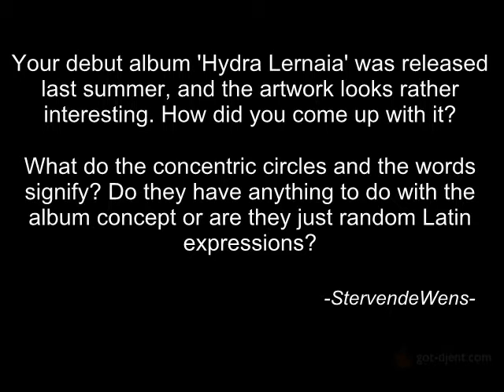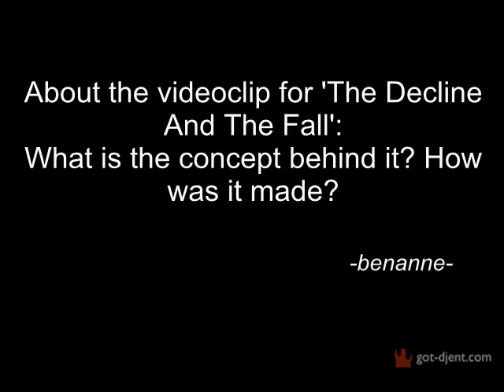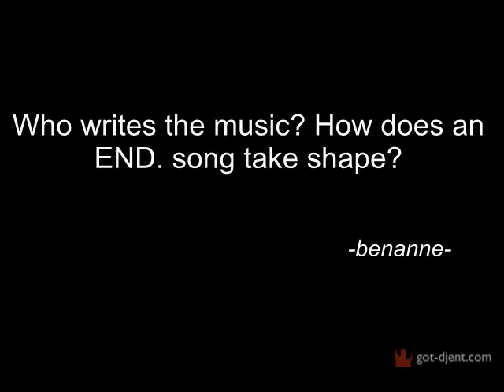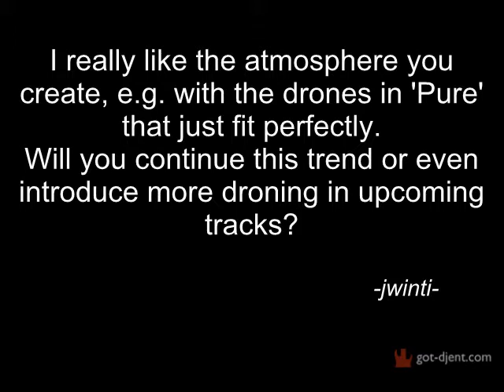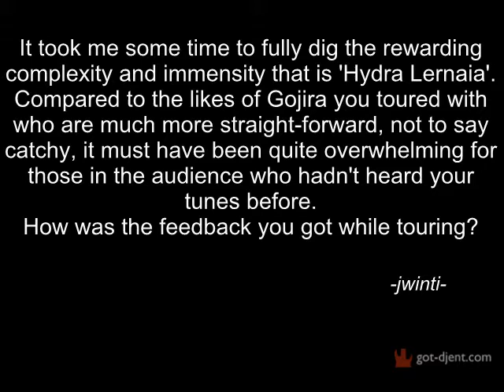got-djent.com: interview with Eryn Non Dae. - part 2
part 2 of got-djent.com's video interview with Eryn Non Dae.

The interview was recorded in French and is subtitled in English. You can enable/disable subtitles using the bottom right button of the player.